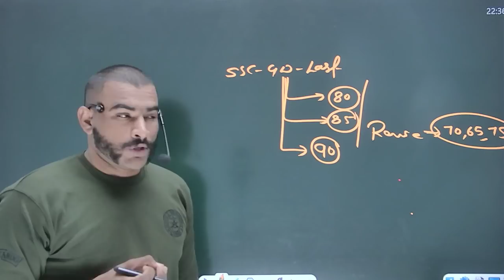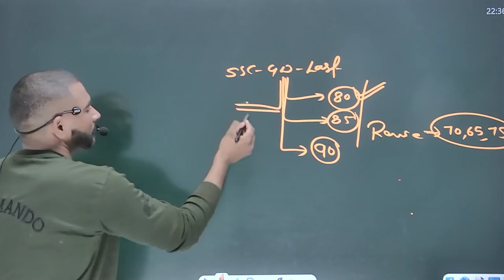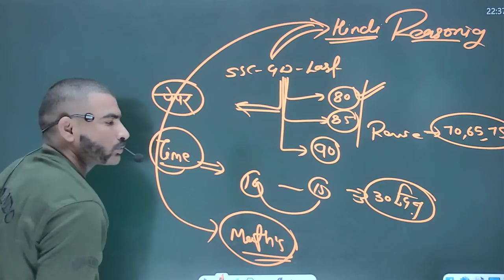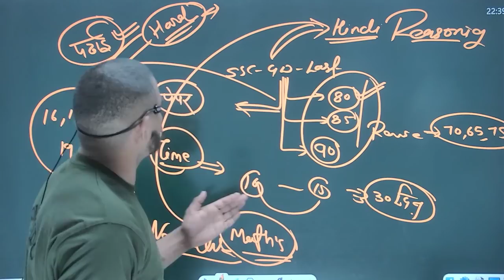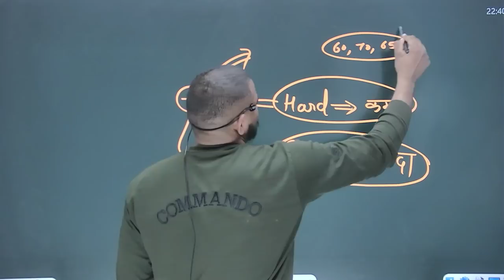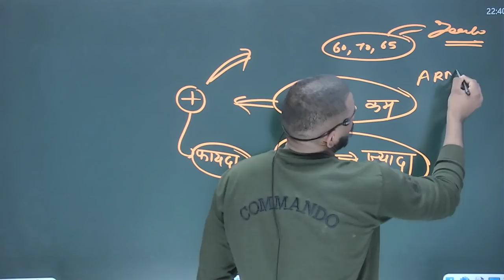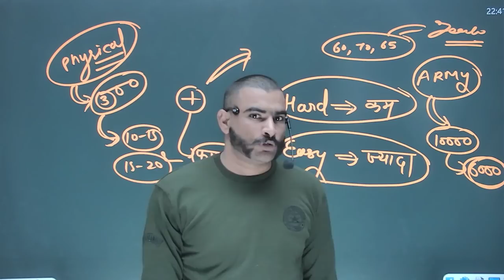😎 ssc gd 2021 अब सभी के आ रहे 80 से ज्यादा नम्बर || इतना आसान पेपर हो गया फायदा